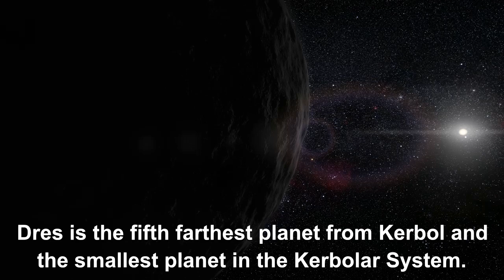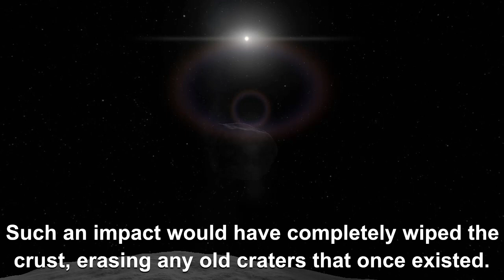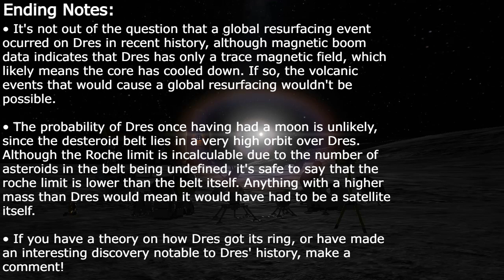Theory of Dres | A short Analysis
Every planet in the Kerbol system holds some sort of mystery, even Dres (I assure you, it does exist). In this video, I go into detail about Dres' characteristics and try to explain the unusual Dresteroid Belt.